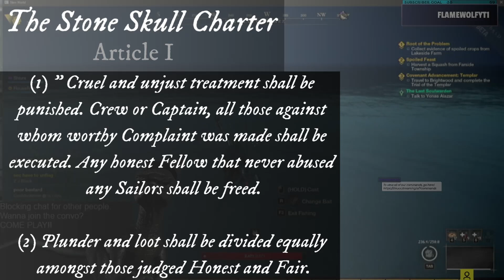Cutlass Keys Lore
A reading of all known lore from Cutlass Keys in a curated manner.

From the backstabbers to the pirate recipies, everything here weaves a tale of what life in Aeternum is like.